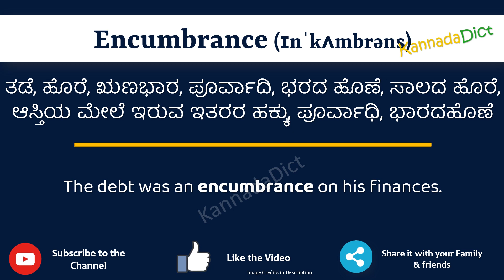Encumbrance Meaning in Kannada | Encumbrance in Kannada Dictionary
In this video, we will understand the meaning of Encumbrance in Kannada and learn the pronunciation of Encumbrance in Kannada.

 That is, you will understand Encumbrance meaning in Kannada as well as how to speak Encumbrance in Kannada,

What is the proper way to speak Encumbrance in Kannada?

So, Let’s learn the word Encumbrance in Kannada in just one minute.

Let’s, understands Encumbrance examples in Kannada